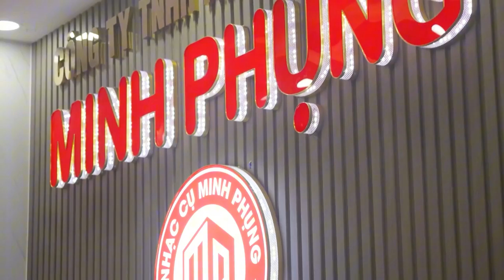TOP 3 CÂY PIANO ĐIỆN HOT NHẤT NHÀ KURTZMAN ĐƯỢC KHÁCH SĂN ĐÓN ĐẾN CHÁY HÀNG!!!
Chào mừng đến với Minh Phụng Music! Chúng tôi tự hào là nhà phân phối chính thức các mẫu đàn cao cấp từ thương hiệu Kurtzman với hàng loạt sản phẩm nhạc cụ đa dạng và chất lượng. Tại Minh Phụng Music, chúng tôi cam kết mang đến cho khách hàng những sản phẩm tốt nhất với dịch vụ chăm sóc tận tâm, giúp bạn tìm kiếm và sở hữu những nhạc cụ phù hợp nhất cho nhu cầu của mình. Hãy khám phá thế giới âm nhạc đầy sắc màu cùng chúng tôi và trải nghiệm sự khác biệt với Minh Phụng Music!

* 4 CẤP ĐỘ CẢM ỨNG LỰC
* 162 POLYPHONY
* 128 âm thanh chất lượng cao bao gồm âm thanh đại dương cầm acoustic đặc biệt và các âm sắc khác như Guitar, Harpsichord, Strings, Organ, Pad, v.v…

128 Poliphony
20 âm sắc

Đàn piano điện P230 mới ra mắt dịp cuối năm 2023 đến từ nhà sản xuất nhạc cụ nổi tiếng Anh Quốc Kurtzman hiện đang được nhiều nghệ sĩ và người chơi piano trên thế giới yêu thích
Những cảm giác thoải mái của 1 cây piano điện tiện lợi ,dễ dàng di chuyển, chơi nhạc ở bất cứ nơi đâu đều có trong P230 – Một nhạc cụ có kích thước và trọng lượng nhỏ gọn
Piano Kurtzman P230 được trang bị những tính năng cơ bản quen thuộc với mọi người chơi, bên cạnh đó hãng vẫn quan tâm đến việc mang lại trải nghiệm âm thanh chân thực nhất, đơn giản dễ vận hành và kết nối với người nghệ sĩ trong các buổi biểu diễn
P230 là cây đàn được Kurtzman thiết kế để mang lại trải nghiệm biểu diễn tại các buổi hòa nhạc cho người chơi

• Cảm ơn các bạn đã truy cập Kênh Youtube của NHẠC CỤ MINH PHỤNG.
🤙  NHAC CỤ MINH PHỤNG - Trải nghiệm các sản phẩm PIANO CƠ, PIANO ĐIỆN, ORGAN, GUITAR cao cấp hàng đầu tại Việt Nam.

😍 Hệ thống cửa hàng:
Showroom 1 : 347 ĐIỆN BIÊN PHỦ, PHƯỜNG 4, QUẬN 3, TPHCM
Showroom 2 : 98 BÀNH VĂN TRÂN, PHƯỜNG 7, TÂN BÌNH, TPHCM
Showroom 3:  56/7 TÂN THỚI NHẤT 17, Phường TÂN THỚI NHẤT, Q12, TPHCM

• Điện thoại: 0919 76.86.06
• fanpage: minhphungmusic